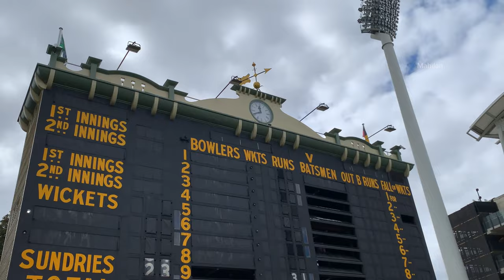South Australian Series Trailer / South Australia in 2 minutes / மகிழன் - Mahilan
அனைவருக்கும் வணக்கம்!

இந்த காணொளியில் தெற்கு ஆஸ்திரேலியாவில் படம் பிடிக்கப்பட்ட காணொளிகளின் முன்னோட்டத்தினை வழங்கியுள்ளேன். தெற்கு ஆஸ்திரேலியாவின் அழகையும் அதன் சிறப்பு அம்சங்களையும் உள்ளடக்கிய காணொளியாக இது அமைகின்றது. இந்த காணொளி மூலம் தெற்கு ஆஸ்திரேலிய காணொளித்தொடரில் எவற்றை எதிர்பார்க்கலாம் என்பது வெளிப்படுகின்றது.

Hi Everyone!

This video is a trailer of the videos which were filmed in South Australia. I hope this video portrays the beauty and special features of South Australia. From this trailer, you can get an idea of what to expect from the South Australian Series.

Music used in this video:
Channel Name: Unlimited Shorts